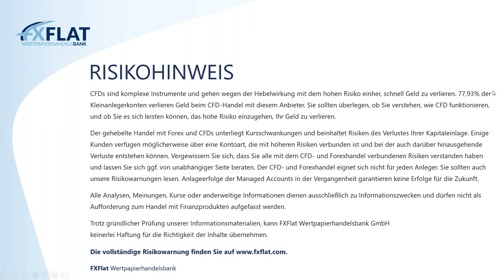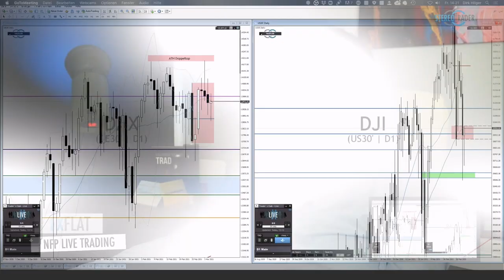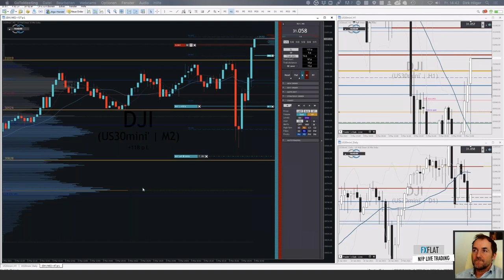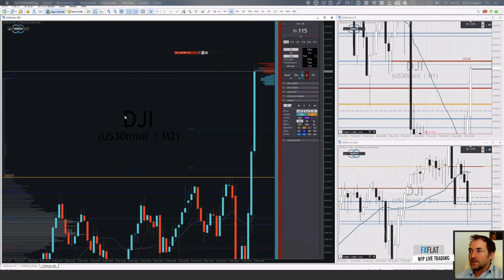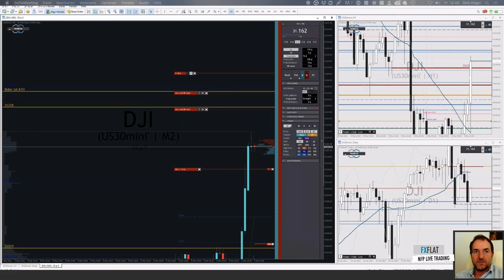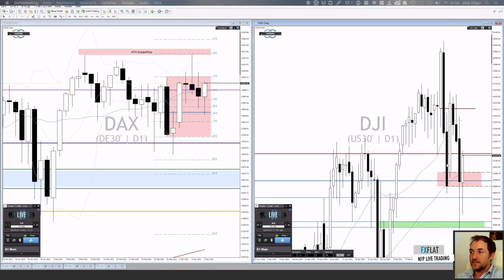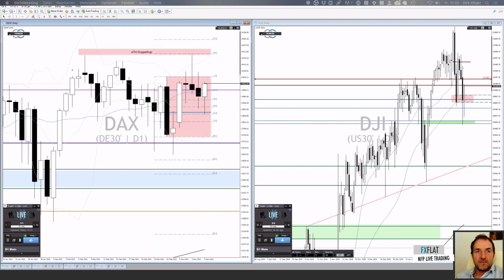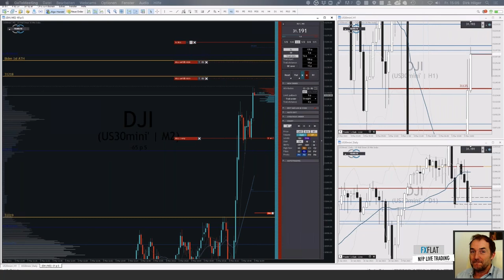Dirk Hilger - Non-Farm Payrolls (NFP) Livetrading 05.03.2021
Termine bei FXFlat:
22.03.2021 | 18:00 Uhr | Martin Goersch - Traden auf Wolke Sieben
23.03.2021 | 08:45 Uhr | Dirk Hilger - Livetrading zur Börseneröffnung am Morgen
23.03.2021 | 18:00 Uhr | Julian Böhnisch - Mit der Dividendenstrategie zum Einkommensinvestor
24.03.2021 | 18:00 Uhr | Carsten Berger - Index-Analyse nach der PerlenTauchen-Methode mit dem AgenaTrader
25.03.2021 | 18:00 Uhr | Timo Kosiol - Was sind Außenstäbe und wie kann ich die zum meinem Vorteil nutzen?